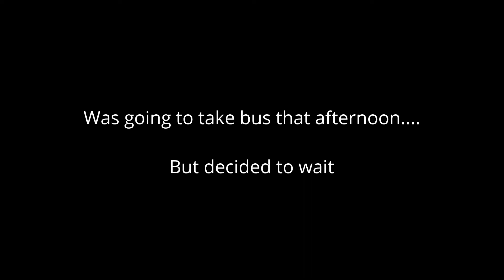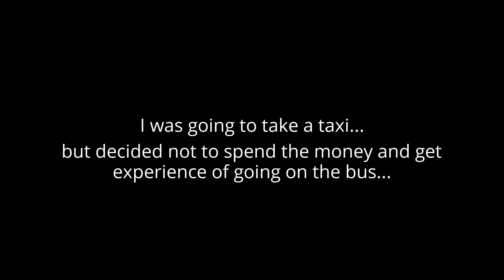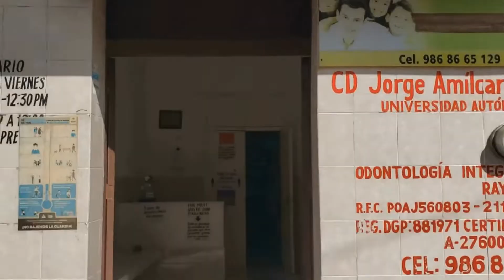EL CUYO, the NEXT TULUM by far the BEST HIDDEN beach town in MEXICO. Part 1 of 2 Leaving HOLBOX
El Cuyo is by far my favorite beach town in Mexico so far during my travels on this 6 month journey. Is it the next Tulum? Enjoy my journey as I leave Isla Holbox to discover this beautiful hidden beach town. It is a sleepy fishing village that I found to be the best beach town in Mexico. Please enjoy Part 1 of 2 of Barefoot Jeff's adventures.